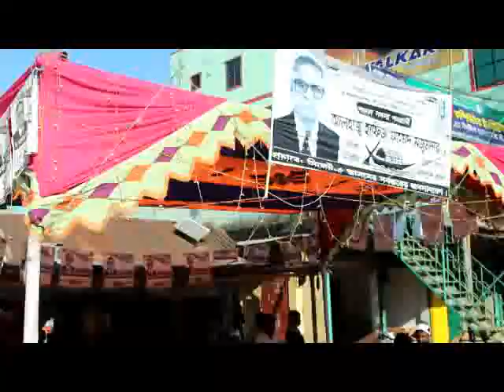নির্বাচনী প্রচারণার গান | জকিগঞ্জ টিভি